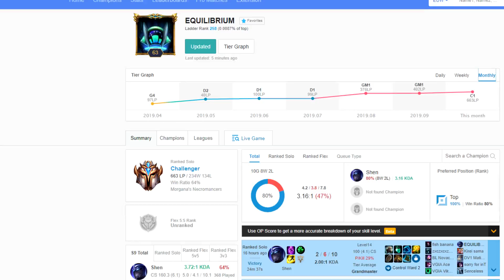A Perfect Death's Dance Shen Game in Challenger - Road to Rank 1 (#51)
I will punish all who bring ranged champions to top lane. Challengers beware.

// ABOUT ME //
Hey, I'm Petu
I'm a Shen main from Finland. I've reached Challenger on EU West and dominated EU Nordic East, hitting 1100LP in Season 7 (Rank 3). I started off making guides for Shen back in Season 6 and have been expanding my content ever since.
- ROAD TO RANK 1 CHALLENGER
- UNRANKED TO CHALLENGER SERIES
- BRAND NEW BUILDS AND RUNE SETUPS
- CHALLENGER GAMEPLAY COMMENTARIES
- GUIDES + TIPS AND TRICKS FOR SHEN AND LEAGUE IN GENERAL
- LEAGUE OF LEGENDS STREAM HIGHLIGHTS